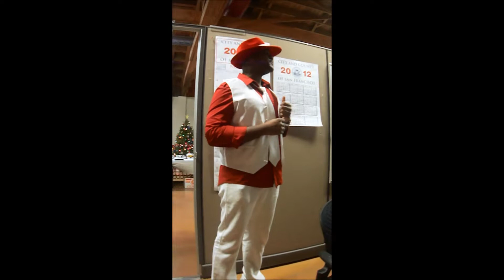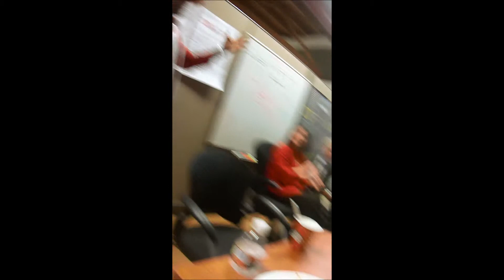marlonhaveyourselfamerrylittlechristmas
Marlon Washington sings an eloquent version of "Have Yourself a Merry Little Christmas" at our holiday office party. 12.21.12.